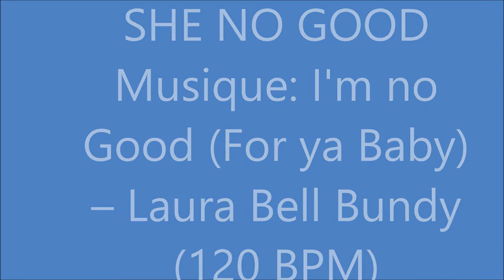SHE NO GOOD